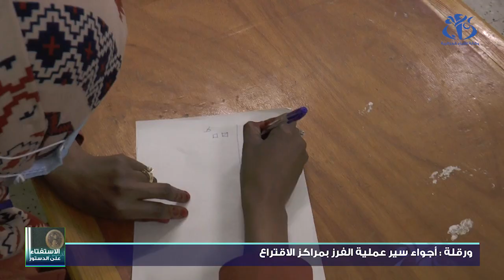ورقلة: أجواء سير عملية الفرز بمراكز الاقتراع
ورقلة (وأج) -  أجواء سير عملية الفرز بمراكز الاقتراع.